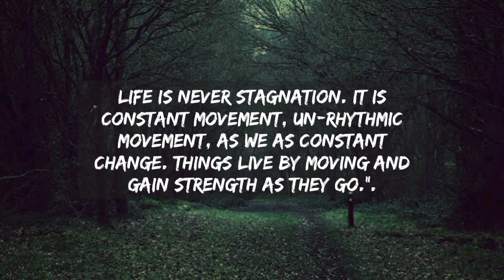“Life itself is your teacher, and you are in a state of constant learning.” – Bruce Lee